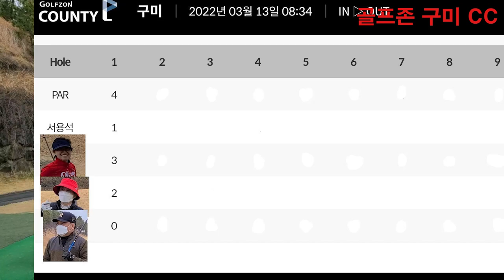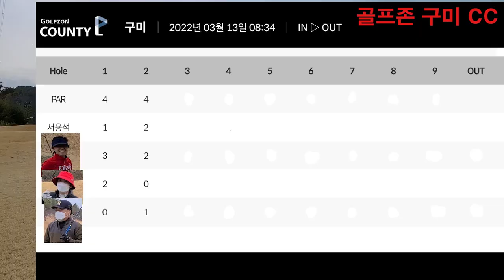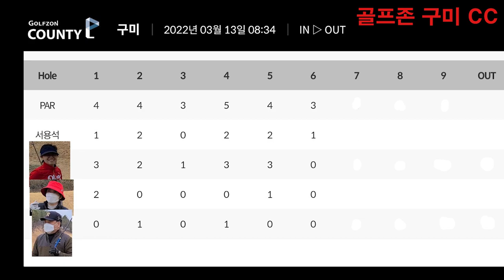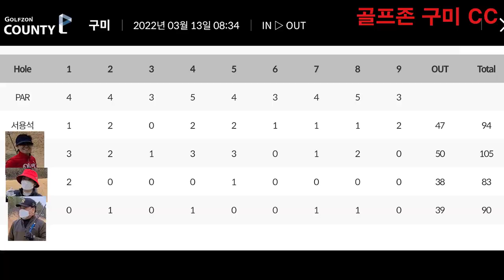2022 구미 CC WITH 홍누님 최프로 후반전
역시 실력자분들의 라운딩 실력이 대단 하십니다..
이제 구미 CC  도 졸업할 날이 멀지 않은 듯 합니다.
잔디 상태는 골프존이 관리를 다 잘하시는 듯 합니다.